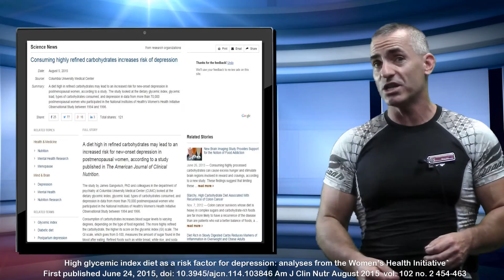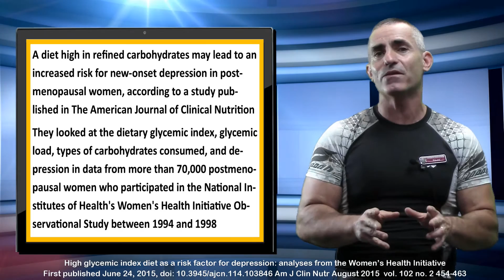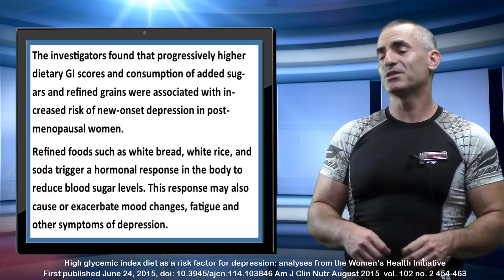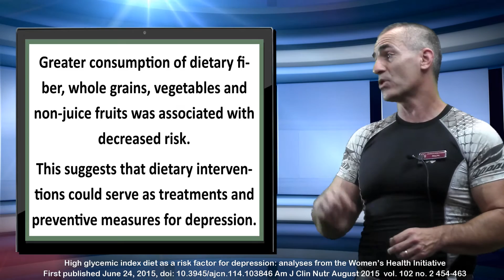Refined Carbohydrates may cause Depression ( Study )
Consuming highly refined carbohydrates increases risk of depression

A diet high in refined carbohydrates may lead to an increased risk for new-onset depression in postmenopausal women, according to a study published in The American Journal of Clinical Nutrition

They looked at the dietary glycemic index, glycemic load, types of carbohydrates consumed, and depression in data from more than 70,000 postmenopausal women who participated in the National Institutes of Health's Women's Health Initiative Observational Study between 1994 and 1998.

The investigators found that progressively higher dietary GI scores and consumption of added sugars and refined grains were associated with increased risk of new-onset depression in post-menopausal women.

Refined foods such as white bread, white rice, and soda trigger a hormonal response in the body to reduce blood sugar levels. This response may also cause or exacerbate mood changes, fatigue and other symptoms of depression.

* High glycemic index diet as a risk factor for depression: analyses from the Women’s Health Initiative First published June 24, 2015, doi: 10.3945/ajcn.114.103846 Am J Clin Nutr August 2015  vol. 102 no. 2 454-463